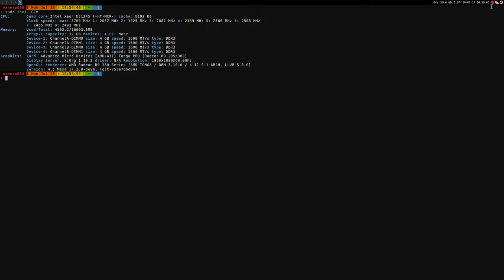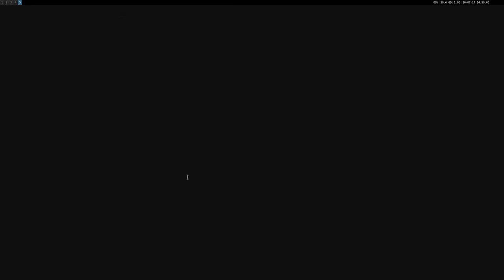Tomb Raider ·· Linux Benchmark ·· Ultra